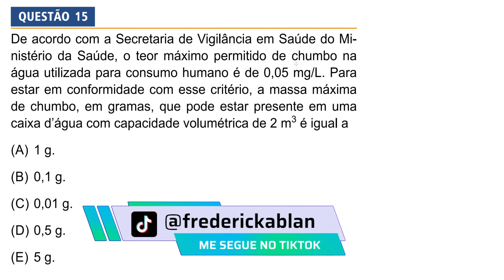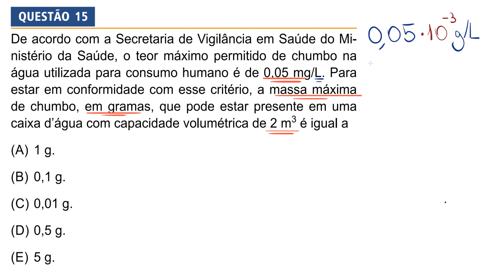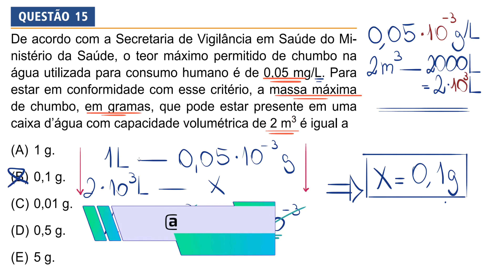FUNDAÇÃO ENG. SALVADOR ARENA CEFSA 2023 | PROVA PROCESSO SELETIVO 2022 - 2º SEMESTRE | QUESTÃO 15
Bem-vindo ao nosso canal dedicado à preparação para o Vestibular! Neste vídeo, exploraremos um tópico fundamental e muitas vezes desafiador para estudantes de Química: a concentração química em mg/L (miligramas por litro).

A concentração é uma parte vital da química, e entender como calcular e aplicar a concentração em mg/L é essencial para o sucesso em exames como o vestibular. Vamos simplificar esse conceito complexo e ajudá-lo a se preparar de forma eficaz.

Neste vídeo, você encontrará:

Uma explicação clara do que é concentração em mg/L e por que é importante.
Demonstração passo a passo de como calcular a concentração.
Exemplos práticos e exercícios resolvidos para solidificar seu entendimento.
Se você está se preparando para o vestibular e precisa dominar esse conceito fundamental da química, este vídeo é imprescindível. Acompanhe-nos enquanto mergulhamos profundamente na concentração em mg/L e prepare-se para enfrentar questões relacionadas a esse tópico com confiança.

A concentração química em mg/L pode parecer intimidante, mas com o conhecimento certo e prática, você estará pronto para enfrentar qualquer questão relacionada a esse tópico no seu vestibular. Vamos aprender juntos e alcançar o sucesso!